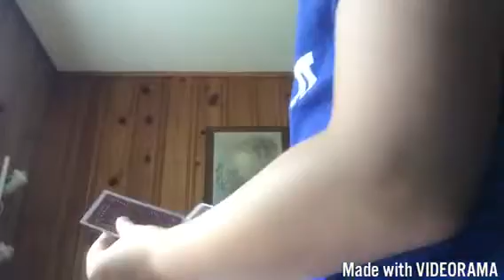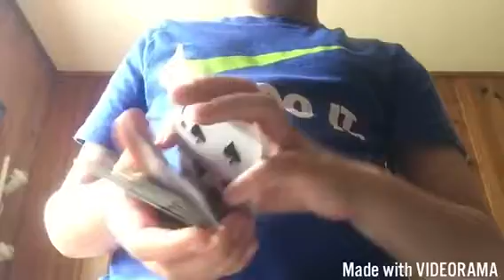Daily vlog 3